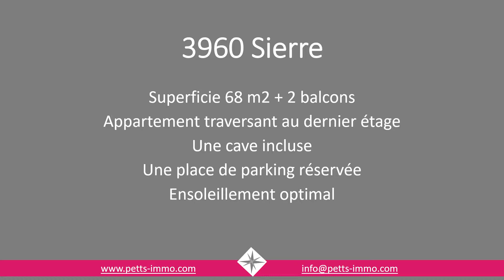Petts-Immo Suisse - Sierre: à vendre appartement 3.5 pièces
A vendre à Sierre, ce bel appartement lumineux de 3.5 pièces avec une vue dégagée.
Prix de vente CHF 305'000